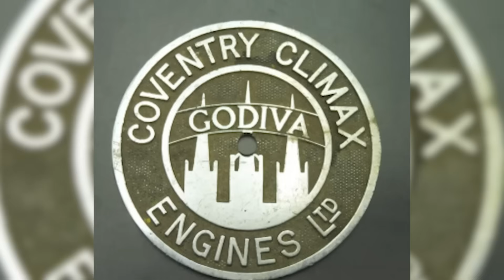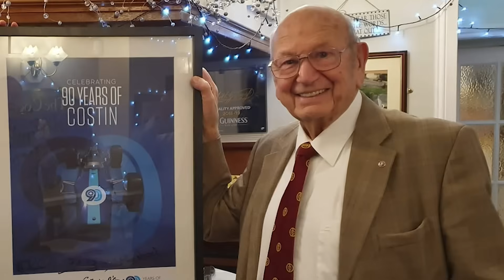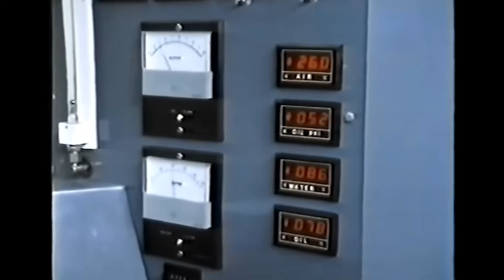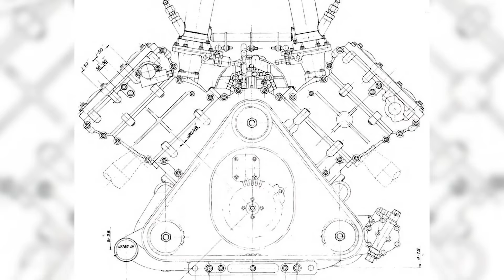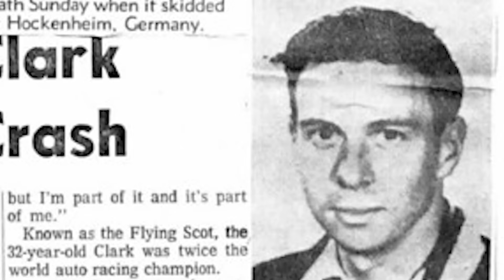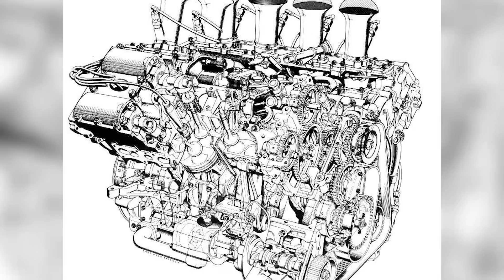The Shocking Truth Behind Ford’s Deadly Cosworth DFV V8 Engine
Did you know the Ford Cosworth DFV V8 engine wasn't just an engine, but a statement? This is the Cosworth DFV documentary detailing the dominance of the engine in Formula 1. Prepare yourself for the shocking truth behind Ford’s deadly Cosworth DFV V8 engine and its impact on both Cosworth DFV history and Formula 1.

Noreng is your ultimate destination for the history of f1 engines, blending the shocking truth behind f1 engines with the precision of f1 engineering and the thrill of formula 1. We bring the legacy of vintage f1 engines to life, revealing the stories of f1 engines and the f1 engine history that shaped racing’s greatest moments, plus innovations, rivalries, and turning points that defined each era

Whether you’re a lifelong f1 fan, an engineering or motorsport student, or simply curious about the history of f1 engines, Noreng takes you deep into the f1 engine stories that matter. From legendary designs and high-stakes rivalries to the game-changing moments that decided championships, every video delivers f1 car engine knowledge with clear specs, authentic context, and expert storytelling.

Subscribe now to join a community that values accuracy, passion, and the pursuit of “what really happened” in formula 1 engines, where every story roars to life like an engine on the starting grid.